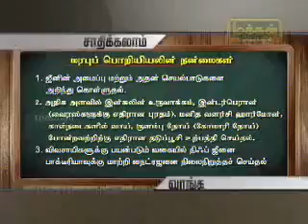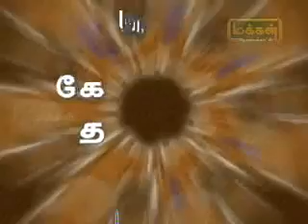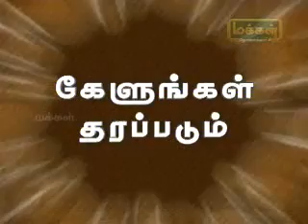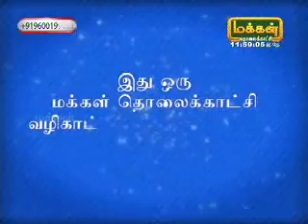DreamZone, Mr.C.R.Boobalan - Makkal Tv News Kelungal Tharappadum (December 28, 2011)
Be passionate about your designing skills! Opportunity at Your Doorstep! Discover your designing skills with leading software